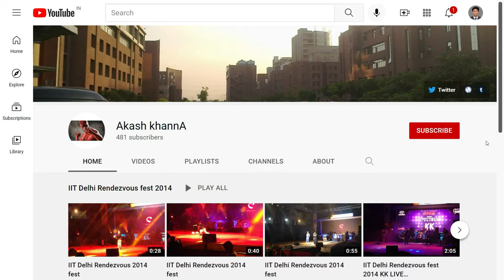Muhammad Shah Sayyid Tomb -9 (4K Tour -New Delhi 2021 -Lodhi Garden)